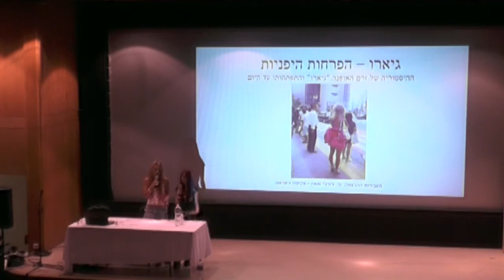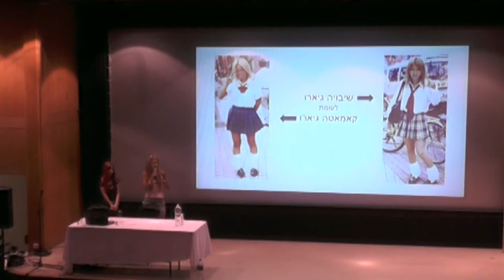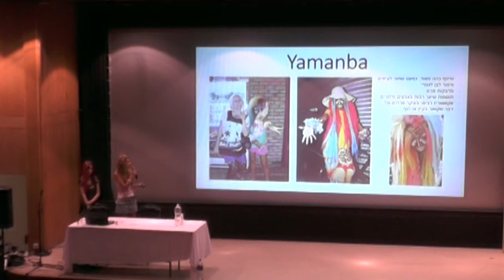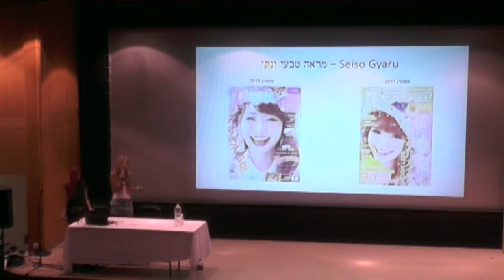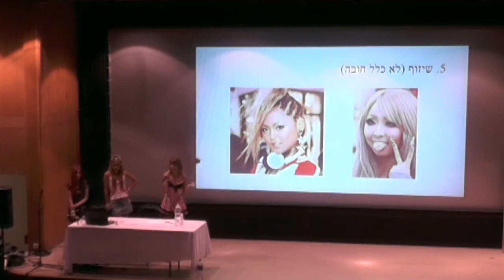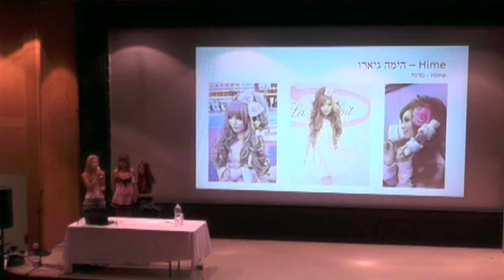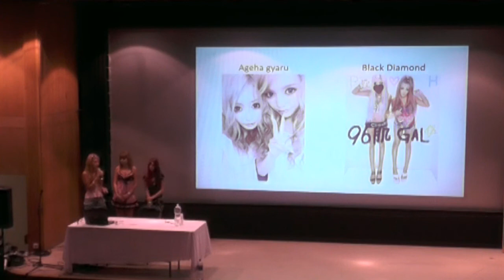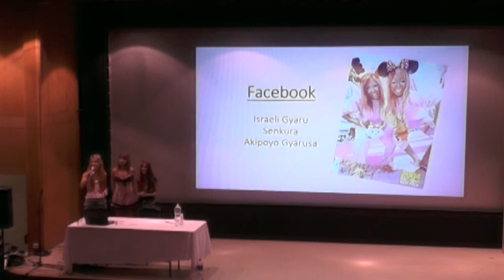גיארו – הפרחות היפניות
מתוך כנס כאמ"י 2017
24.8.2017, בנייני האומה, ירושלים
מרצות: ג'ורג'י שקד אהרון ונוי פטל
הרצאה מומלצת לחובבי אופנה יפנית.

גיארו הוא סוג אופנה יפנית שמקורה בשיבויה בטוקיו, ונחשב לחתרני ומורד באידיאל היופי היפני.

בהרצאה נסביר מי הן הגיארו, איך התחילה האופנה הזאת, האידיאולוגיה מאחוריה, תתי סגנונות ואיפור.
כמו כן נדבר גם על איך להיות גיארו בישראל – עם כל מה שכרוך בזה!

על המרצות:
ג'ורג'י שקד אהרון ומאיו שמולביץ', חלק מקבוצת "אקיפויו", גיארוסה ישראלית שפועלת כ-5 וחצי שנים ובעלות ידע נרחב בנושא.